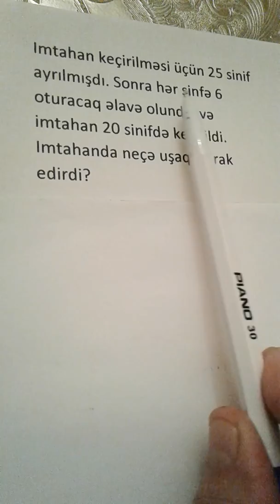Tənlik qurmaqla məsələ 8